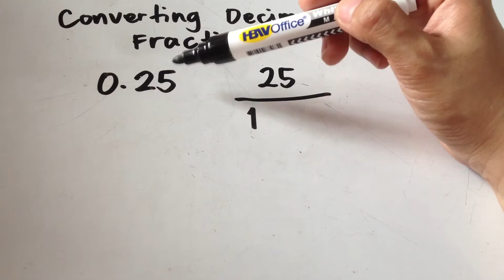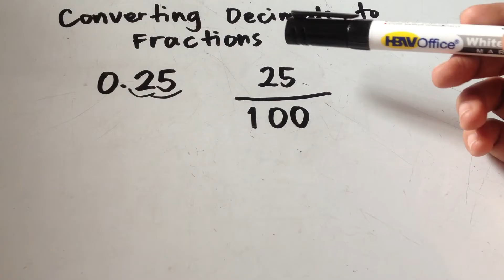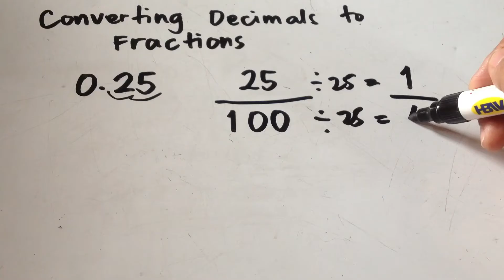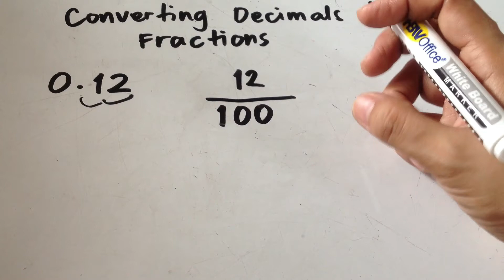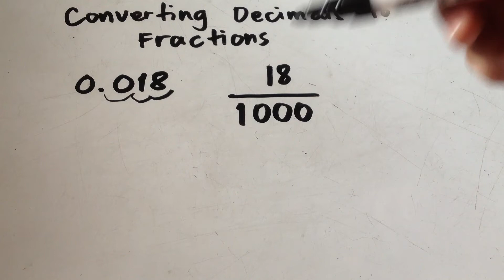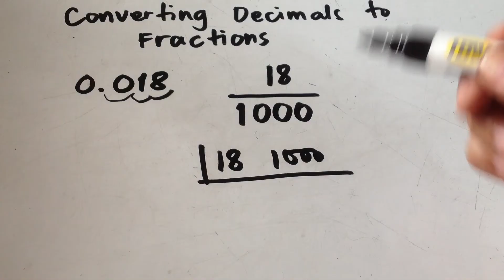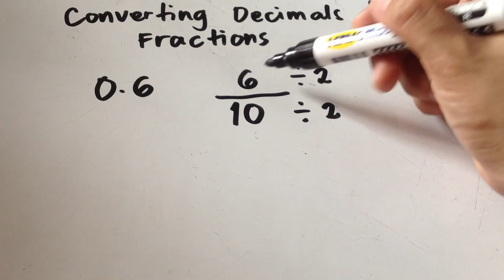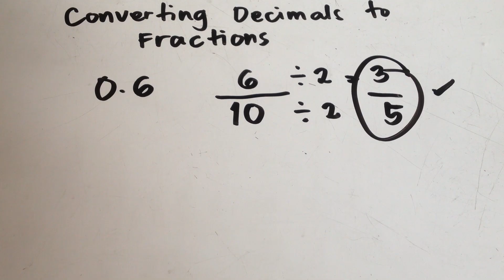Converting Decimals to Fractions Tagalog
Sa video na ito matututunan mo kung paano iconvert ang decimal sa fraction.

I hope makatulong ang video na ito sa mga pupils/students and parents out there!

Keep safe!